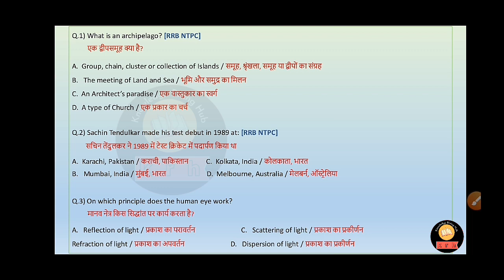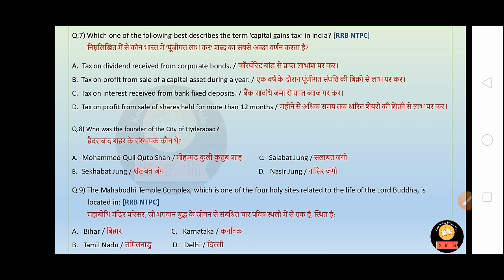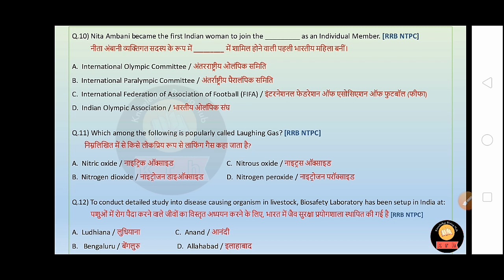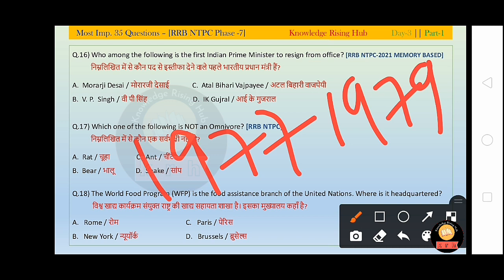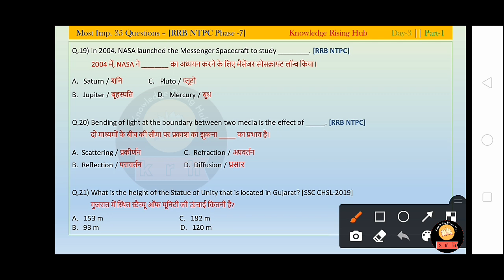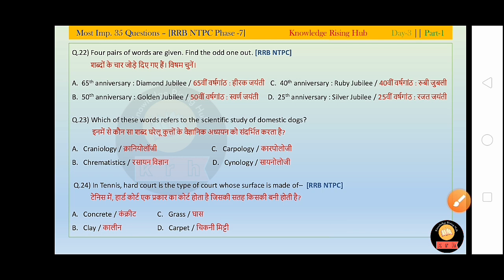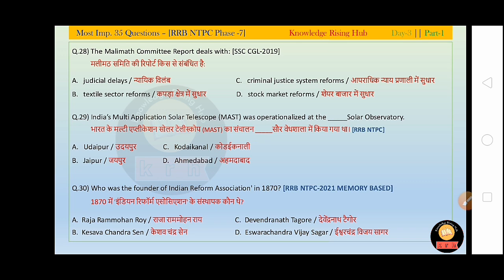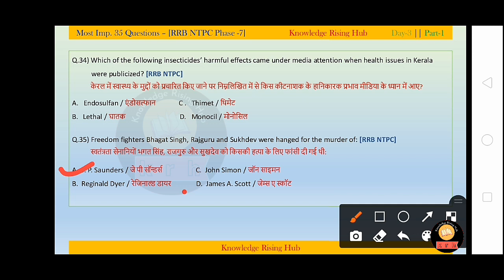Previous 5 Years Most Imp. GK Questions For RRB NTPC/Group D | Part-5 | 2021 | Quick Revision